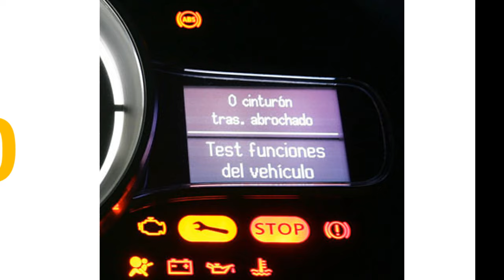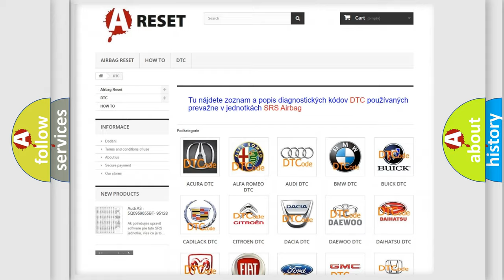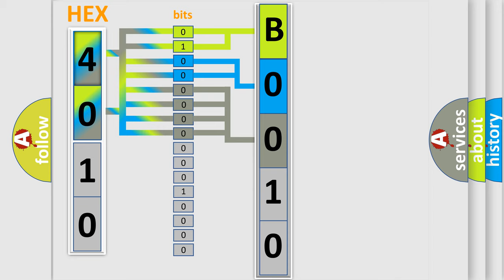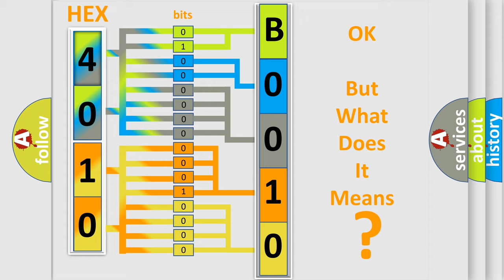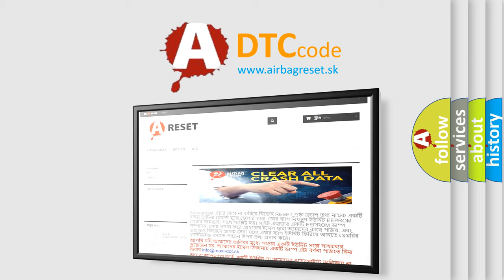DTC Chrysler B0010-11 Short Explanation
Contents:
0:21 Basic DTC analysis according to OBD2 protocol standard.
1:48 Insight into programming
2:58 A diagnostically understandable description of the Diagnostic Trouble Code
3:05 Basic error definition

Make:
Chrysler
Code:
B0010 11
Definition:
Cylinder 1 injector circuit high
Description:
Injector 1 short circuit to battery supply
Failure Type: